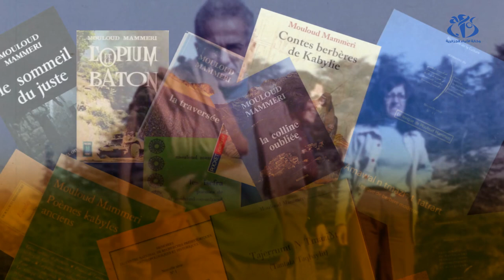الذكرى الـ31 لرحيل دارس الثقافة الأمازيغية .. مولود معمري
الجزائر (وأج)- تمرّ 31 عاماً على وفاة المفكر والأديب مولود معمري. الرجل الذي اهتم بالبحث في الثقافة الأمازيغية والهوية الجزائرية.